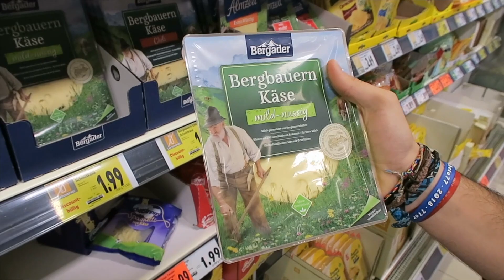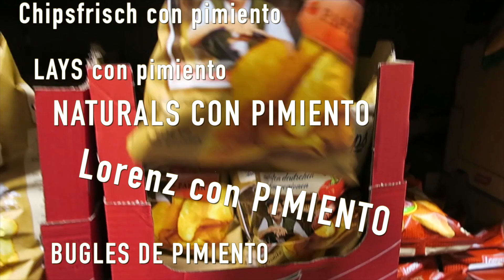SALCHICHAS EN ALEMANIA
Hoy os traigo un video fuera de lugar, después de ver muchísimos videos de Jorge Cremades con mi amigo Erick, decidimos que queremos hacer nuestra propia versión de la cocina Erasmus, y que mejor lugar para hacerlo que en un país como Alemania.
¿Y qué puede ser mas típico en Alemania que una Salchicha?
Pues con la idea de hacer una Salchicha ERASMUS pensamos que lo mejor sería hacerla con ingredientes típicos de este país, para finalmente crear la salchicha alemana mas alemana del mundo.
Acompáñanos en esta ida de olla!